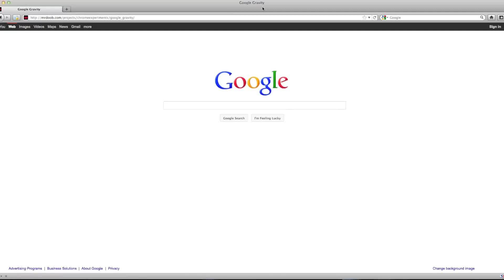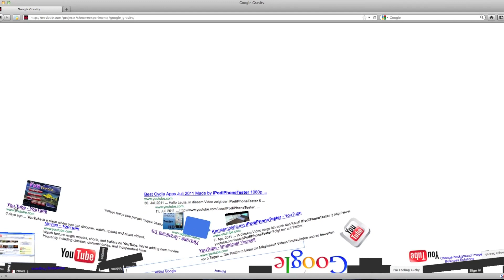Google Hack LOL (HD)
Hey Leute,